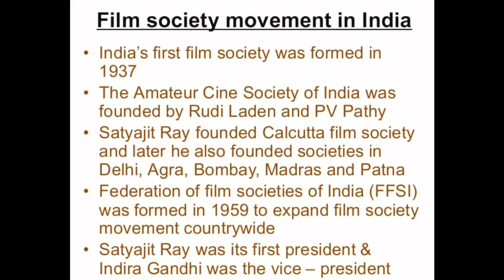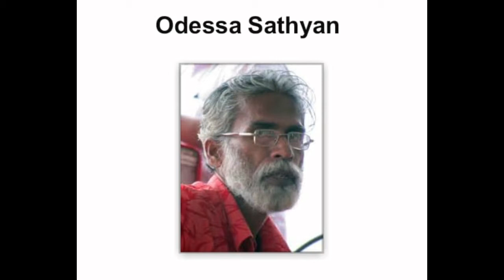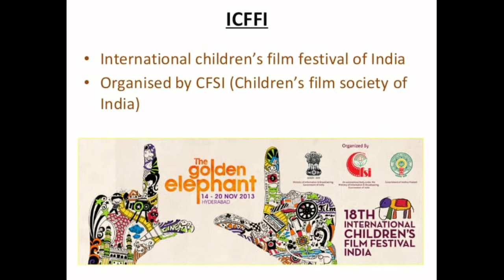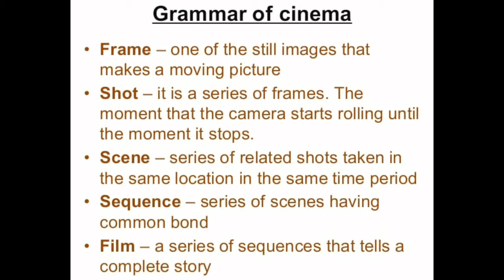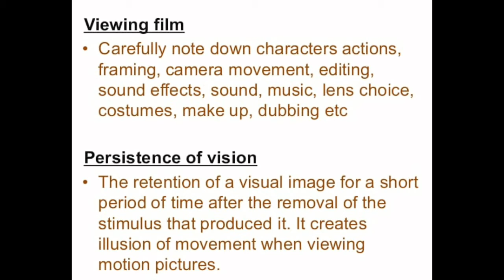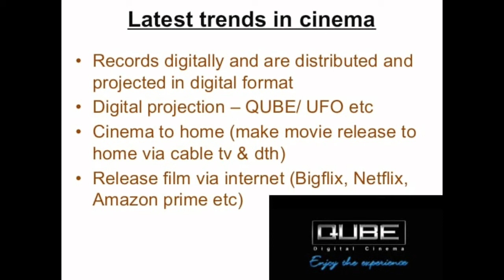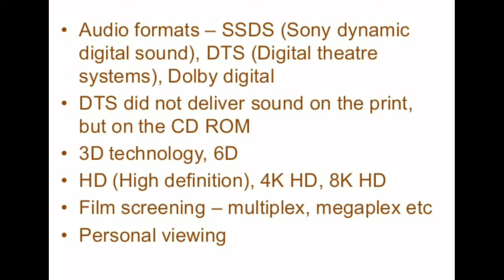Plus two journalism | Film appreciation | Part 5 | Unit 5 |Online class| Higher secondary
Kerala Higher secondary journalism online class _  Second year_ Fifth Unit (Film appreciation)_ Part 5 (Malayalam)
Plus two journalism (Humanities) Unit 5 based on SCERT text book.
പ്ലസ് ടു ജേണലിസം ഓൺലൈൻ ക്ലാസ്

Topics:
Grammar of cinema
New trends in cinema